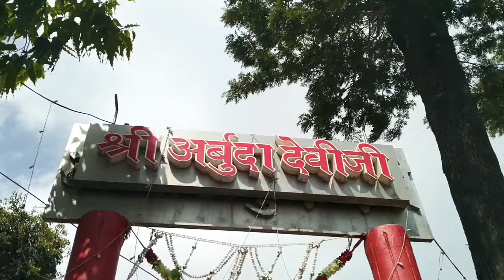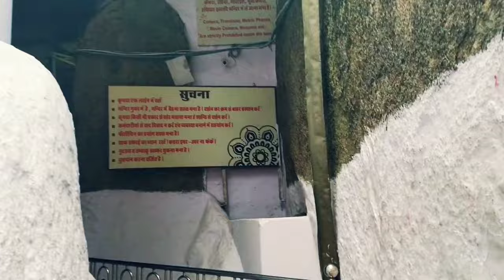[45] Adhar Devi mount abu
ARBUDA MATA - अर्बुदा देवी / अधर देवी आबू पर्वत
 Mount Abu Rajasthan India
ADHAR DEVI KATYAYANI SHAKTIPEETH - MOUNT ABU - ARBUDA DEVI CAVE TEMPLE -